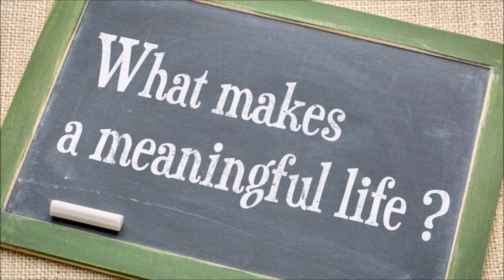TRAŽITE LI NEŠTO VIŠE?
NAPOMENA: knjige na ovom kanalu su pročitane od strane čitača entuzijasta. Želja nam je da doprinesemo kvalitetu života ljudi, koji vole knjige na temu biznisa i finansijske edukacije, ali su iz određenog razloga sprečeni da čitaju. Ovo čitanje ne može biti korišćeno u komercijalne svrhe, pa samim tim nema kršenja autorskih prava.